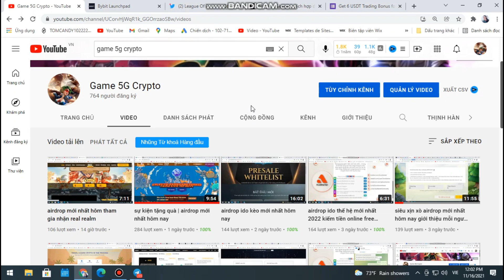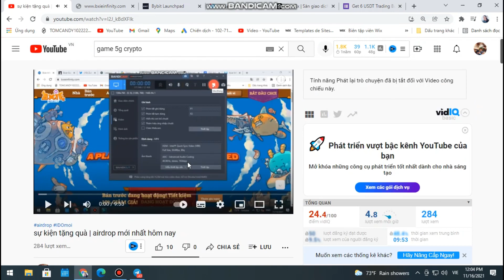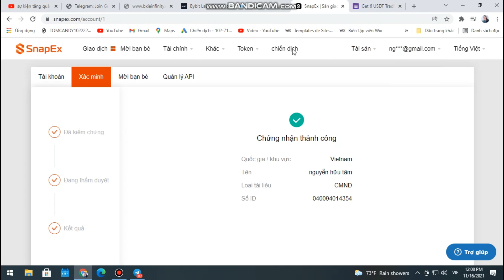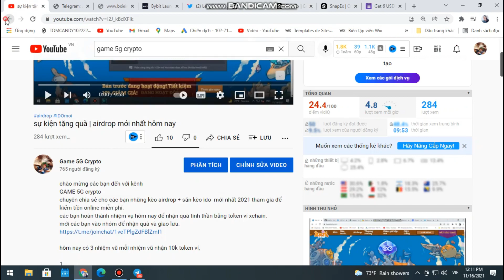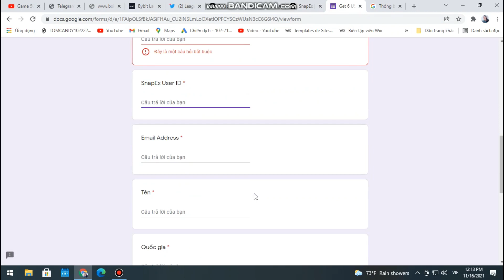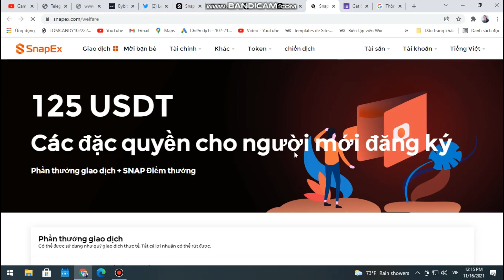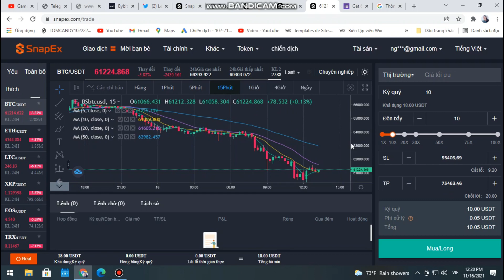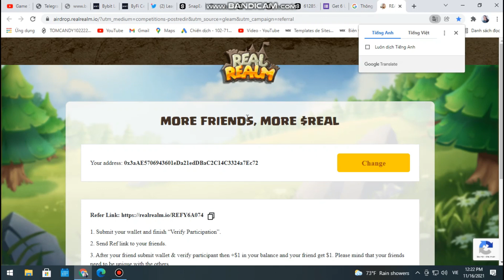airdrop cập nhật sự kiện mới nhất hôm nay sàn snapex và bybit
chào mừng các bạn đến với kênh
GAME 5G crypto
chuyên chia sẻ cho các bạn những kèo airdrop + săn kèo ido  mới nhất 2021 tham gia để kiếm tiền online miễn phí.
các bạn hoàn thành nhiệm vụ hôm nay để nhận quà tinh thần bằng token ví xchain.
mới các bạn vào nhóm để nhận quà và giao lưu.

hôm nay có 3 nhiệm vũ mỗi nhiệm vũ nhận 10k token ví,
1
đăng ký sàn bybit.
2
điền fom nhận thưởng.
4
airdrop hôm nay nhận token và thú nuôi.free
5
kèo ido.
airdrop tiềm năng.

airdrop coin sàn snapex.
điền fom nhận 6$.

airdrop hôm nay nhận coin sàn topexcoin.

airdrop nhân coin sàn gokumarket free.

tham gia nhận 10$ coin sàn tiềm năng.

hãy đang ký kênh để không bỏ lợ nhiều dự án game nfr miễn phí
cảm ơn tất cả các bạn và chúc các bạn chơi game kiếm thật nhiều tiền nhé.

Là một Youtuber về MMO việc của mình là REVIEW những wep và app Kiếm Tiền Online airdrop sau đó đưa ra nhận xét và đánh giá về app và wep. Đánh giá dựa vào việc có đầu tư và clam  tất cả những tính năng của app và wep .v.v. Mục đích là để Review. Không khuyến khích đầu tư và không chịu trách nhiệm nếu các bạn làm theo.